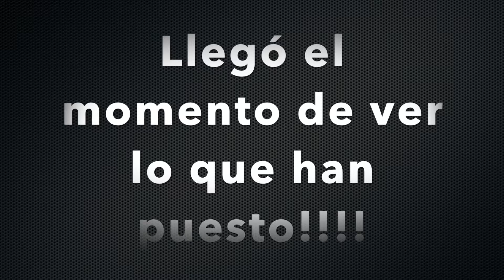Actualización Halloween. Bloxburg. Roblox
Discord covers_game#1964